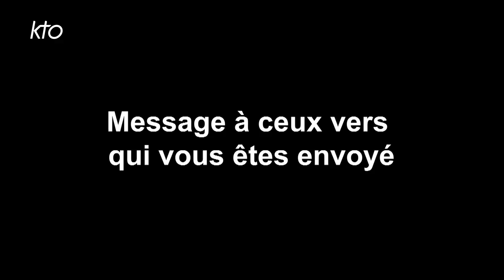Mgr Sabri Anar, nommé archevêque chaldéen de Turquie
Le Synode de l'Église de Bagdad des Chaldéens a élu ce mercredi 24 mai 2023 Mgr Sabri Anar archevêque de Diyarbakir des Chaldéens de Turquie. Il était jusqu'à présent chorévêque de l'Eglise chaldéenne et curé de la paroisse Saint-Thomas Apôtre, à Sarcelles.